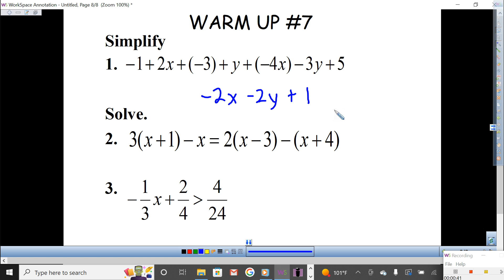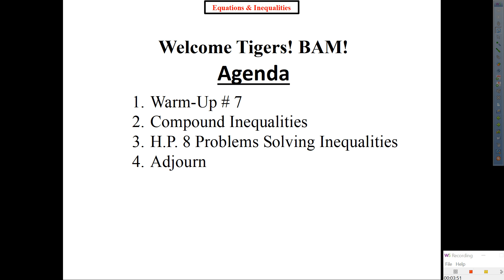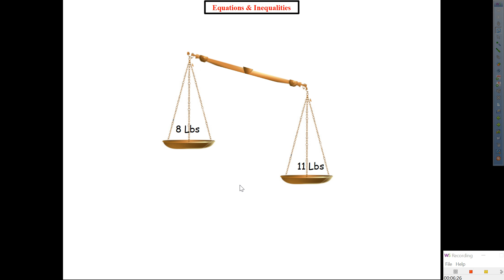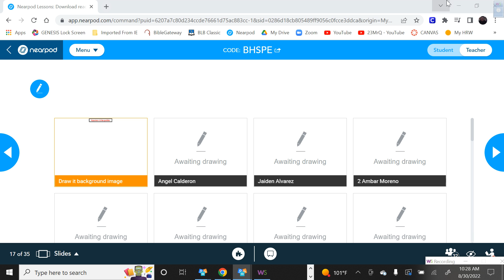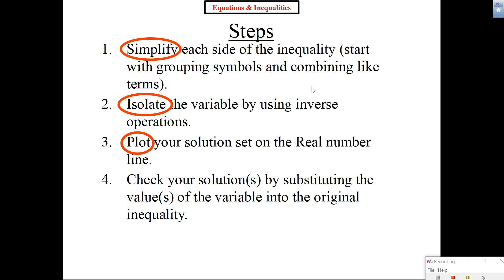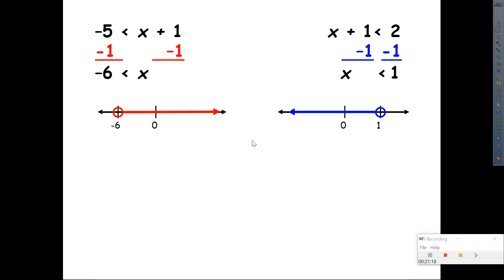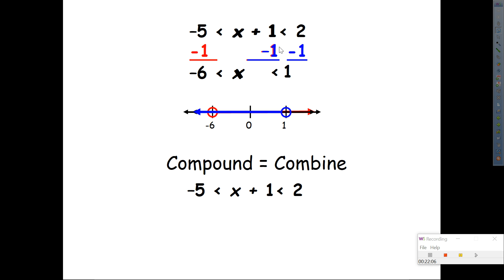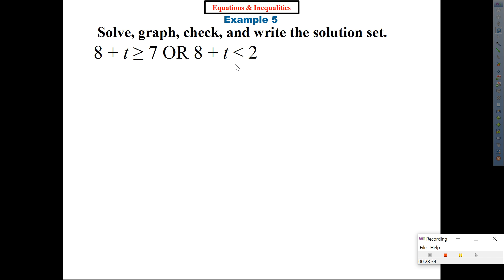Mr. Q's Solving Compound Inequalities